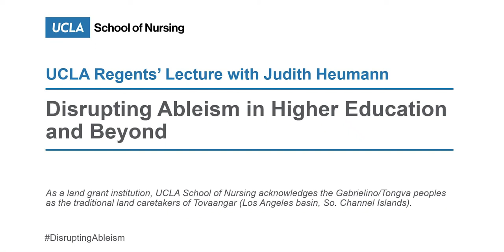UCLA Regents' Lecture with Judith Heumann - Disrupting Ableism in Higher Education and Beyond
A conversation with Judy Heumann, Andy Imparato and Vivian Haun, focusing on disability rights and inclusion along with disability culture and pride. They will discuss how institutions of higher education have embraced disability rights and inclusion. In particular, they will consider how UCLA can be a global leader in disability inclusion.

This Regents' Lecture was hosted and organized by the UCLA School of Nursing.